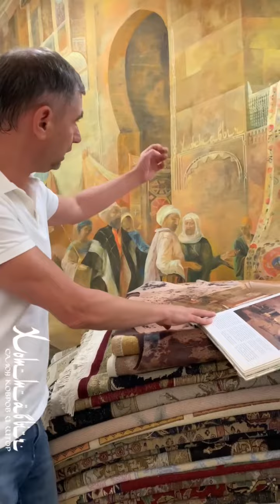Почему стоит выбрать именно Салон Хоттабыч!